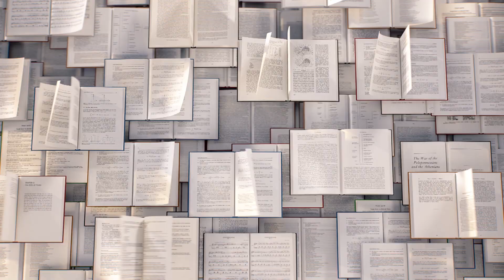Be what you can't see: one writer's journey | Maxine Beneba Clarke | TEDxSydney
African diaspora Australian writing was non-existent when Maxine Beneba Clarke was growing up there in the 80's and 90's. This is the story of how she came to be what she couldn't see. Maxine Beneba Clarke’s short fiction collection Foreign Soil won the ABIA for Literary Fiction Book of the Year 2015, and the 2015 Indie Book Award for Debut Fiction.

Maxine has published three poetry collections including Carrying the World, which won the Victorian Premier’s Literary Award for Poetry 2017 and was shortlisted for the Colin Roderick Award. The Hate Race, a memoir about growing up black in Australia won the NSW Premier’s Literary Award Multicultural NSW Award 2017. The Patchwork Bike, Maxine’s first picture book with Van T. Rudd, was a CBCA Honour Book for 2017. She writes for The Saturday Paper. This talk was given at a TEDx event using the TED conference format but independently organized by a local community.